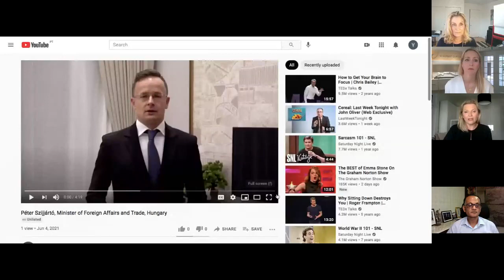Plenary: The Global Economic Outlook, Horasis Global Meeting 2021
The past year has seen unprecedented changes in the world – but now the global GDP is expected to rise as we fight COVID and modify trade conflicts. What is our future given the widespread quantitative easing, monetary support, and the vast sums spent on vaccine-powered turnaround? What deep divisions need to be eased and managed? What is the further outlook as we turn attention to the battling of climate change?
• Péter Szijjártó, Minister of Foreign Affairs and Trade, Hungary
• Barbara Ann Bernard, Chief Executive Officer, Wincrest Capital, Bahamas
• Lisa Edwards, President and Chief Operating Officer, Diligent Corporation, USA
• Hemant Kanoria, Chairman, Srei Infrastructure Finance Limited, India
Chaired by
• Annette Weisbach, Correspondent, CNBC, Germany